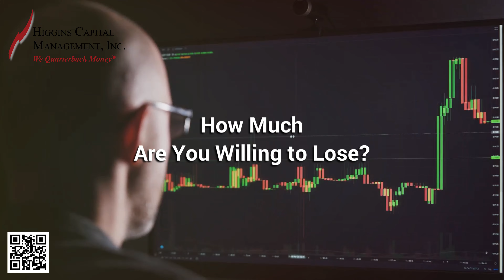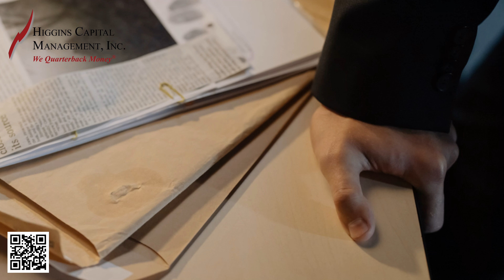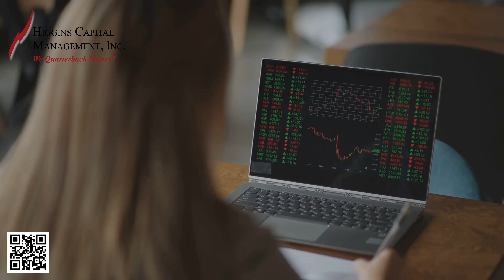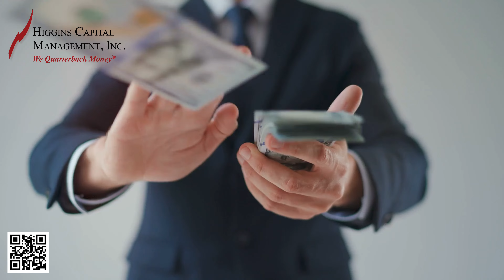Investing … How Much Are You Willing to Lose?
Investment management is the art and science of balancing risk and reward, constantly walking the tightrope between aggressive gains and protective caution. As markets soar to dizzying heights, sophisticated investors are often faced with the tantalizing prospect of capturing that last 5-10% of performance. Yet, this ambition is shadowed by the omnipresent specter of an imminent market correction. This video delves into the nuanced tradeoffs of staying aggressively invested at market peaks versus the prudence of moving to cash, thereby preserving capital to seize opportunities post-crash. The decisions made at these critical junctures define not only the trajectory of individual portfolios but also the legacy of those who manage them.

At the heart of this dilemma lies the concept of risk tolerance and the psychological resilience of the investor. Mature markets present a compelling case for aggressive investment; historical data shows that significant gains can be realized during the final leg of a bull market. However, the same data also underscores the velocity and severity of market downturns. To quantify this, consider the S&P 500's behavior during the late stages of the 1990s dot-com bubble and the 2007 housing bubble. Both periods saw substantial last-minute gains followed by precipitous declines, wiping out years of growth in mere months.

For the sophisticated investor, the decision to stay invested or move to cash is not merely a binary choice but a strategic calculus. Staying invested to capture the final 5-10% of market performance necessitates a deep understanding of market cycles, sector rotations, and the specific economic indicators that might signal a peak. For instance, investors may look at metrics such as the Shiller P/E ratio, yield curve inversions, or geopolitical stability to gauge the sustainability of a bull market. The decision to stay invested often hinges on the ability to discern whether market euphoria is justified by fundamentals or driven by speculative excess.

Higgins Capital is a San Diego Broker-Dealer, Retirement Planner and Fiduciary Financial Advisor. We work with individual investors and with local government agencies.

Our focus is investment management and retirement planning

We help you focus on the things you can control and the things you can’t.

Since 1996 we've helped retirement investors and institutions with customized solutions to investment management and retirement planning.

CA Insurance License #: 0A08791

The information contained in this Higgins Capital communication is provided for information purposes and is not a solicitation or offer to buy or sell any securities or related financial instruments in any jurisdiction. Past performance does not guarantee future results.